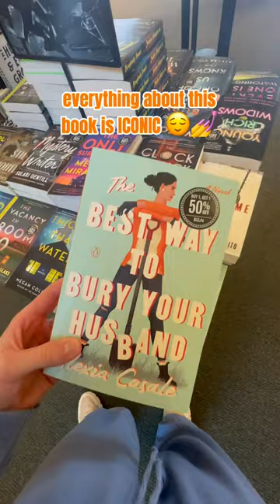I’m shocked i’ve never been to this location before😅📖💖🍒✨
this was so much fun to explore!!! ☺️✨🎧💖🍒🫶🥐📖